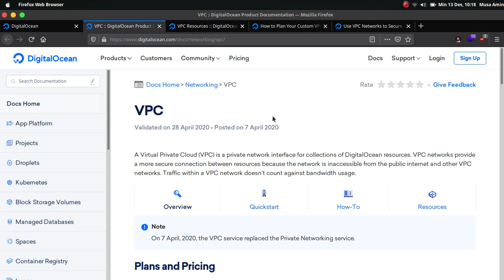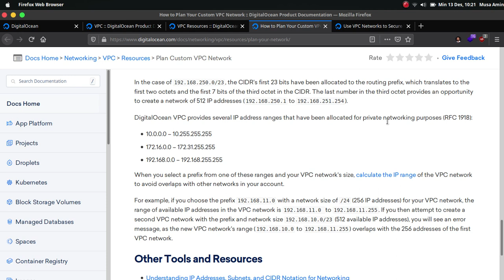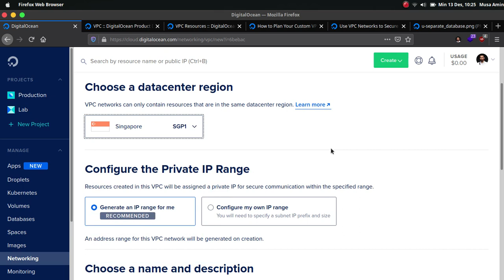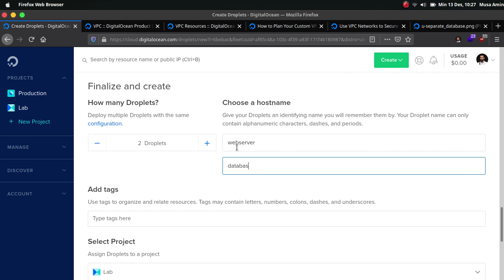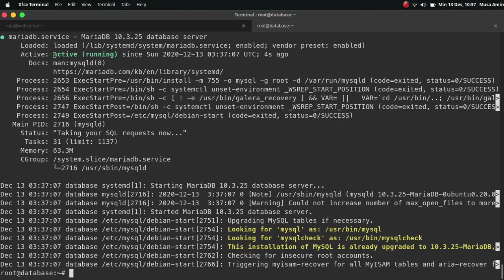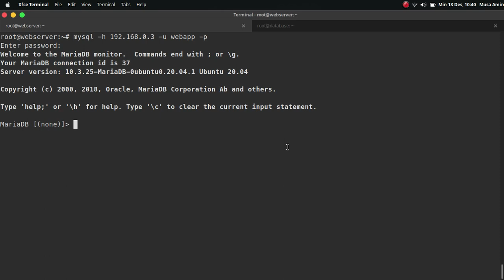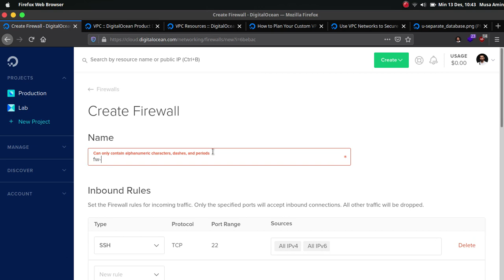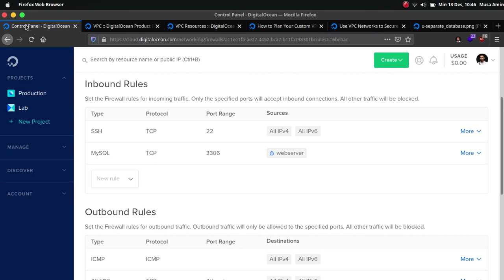Membuat Virtual Private Cloud (VPC) di DigitalOcean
Virtual Private Cloud (VPC) DigitalOcean adalah sebuah private network interface untuk resources di DigitalOcean seperti droplet dan managed database. Secara sederhananya, dengan VPC kita bisa membuat beberapa virtual private network.